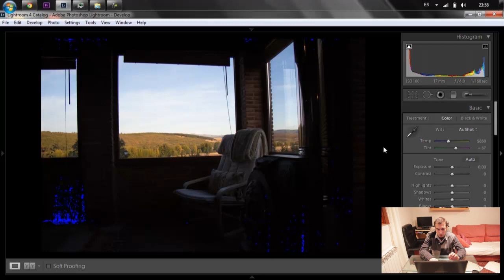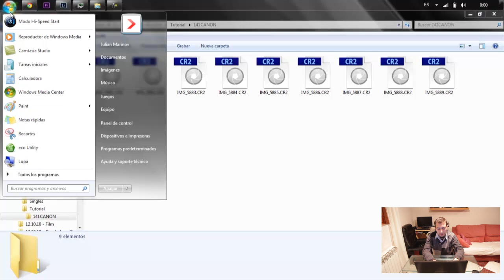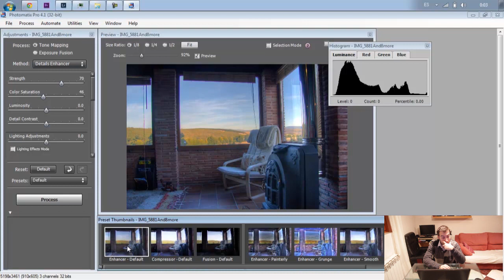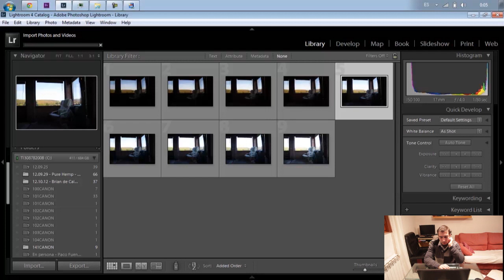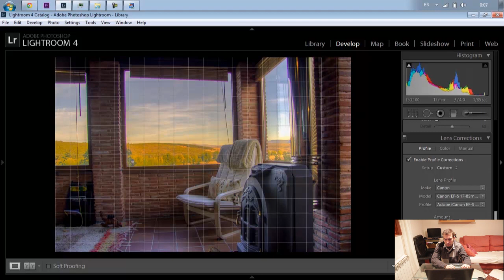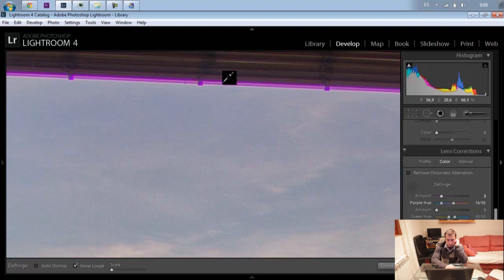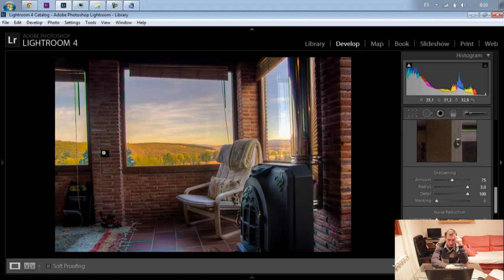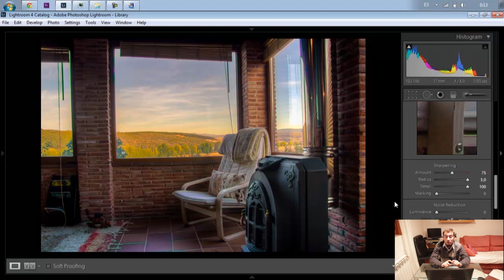Julian Marinov - HDR Práctico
En éste vídeo explico la única manera de la que yo uso la técnica HDR para conseguir buenas fotografías. Tal vez no sea lo que todo el mundo conoce como HDR, pero es en realidad un caso en el que es útil esta técnica.

Para descargar los presets, haz clic en el enlace debajo ;)

Lightroom hace que todos los aspectos de la fotografía digital sean más rápidos, más fáciles y más sorprendentes. Experimenta sin límites en un entorno de edición no destructivo. Perfecciona tus instantáneas con controles avanzados de tonos, contrastes, colores y otros. Organiza eficazmente todas tus fotos y compártelas prácticamente en cualquier parte.